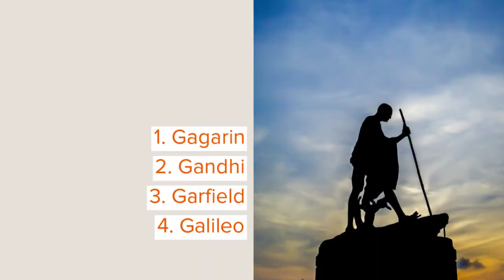Last Names That Start With G With Meanings And History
Everybody needs a name, something that you can call your own.

If you are searching for memorable names, whether for a fictional character or yourself,  you have come to the right place.  Choose the best surnames from the list of last names that start with a G.

Surnames can make or break a name, which is why choosing a last name is an important task. The best surnames are ones that stick in your memory, roll off the tongue easily, and are generally well-known.